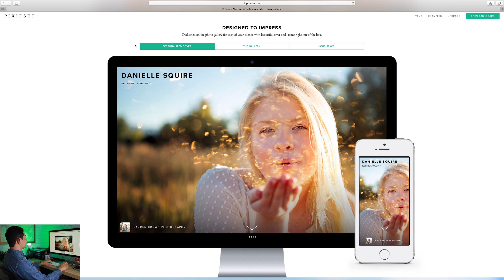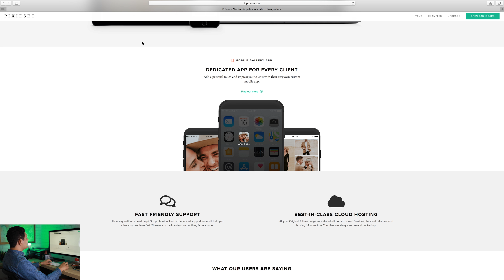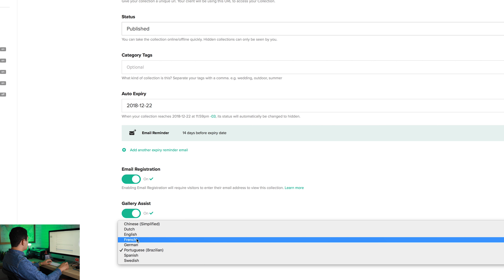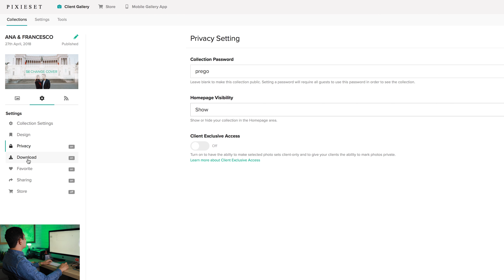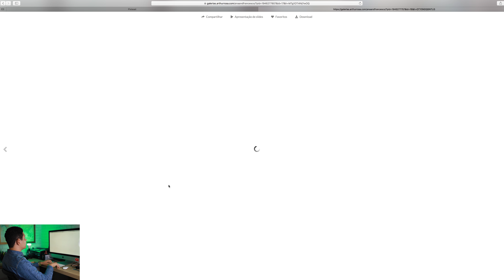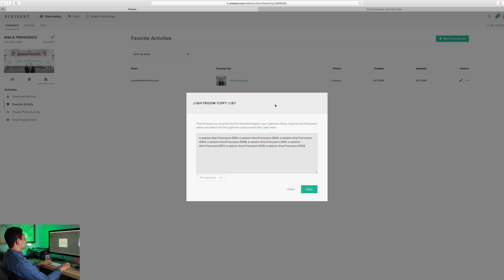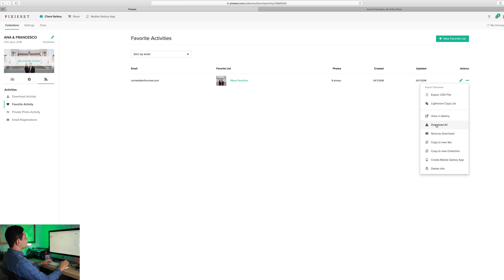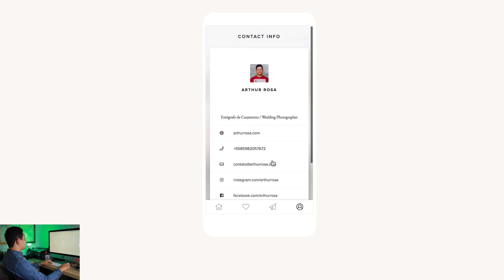COMO EU ENTREGO MINHAS FOTOS - PIXIESET REVIEW